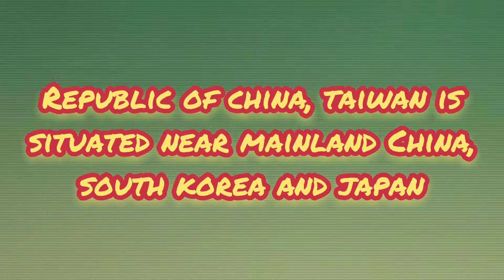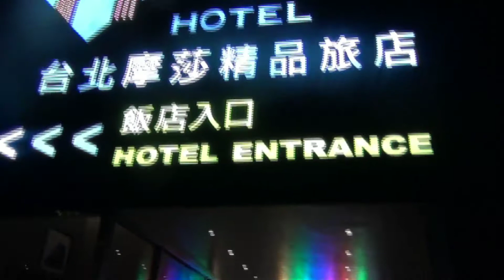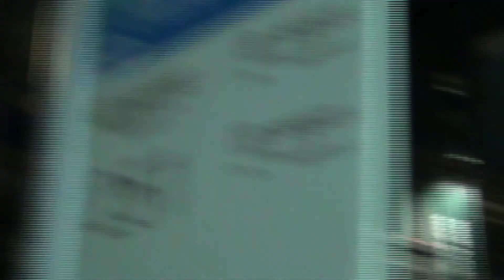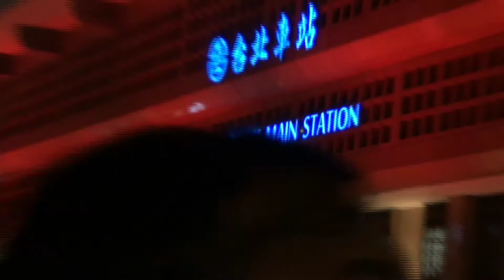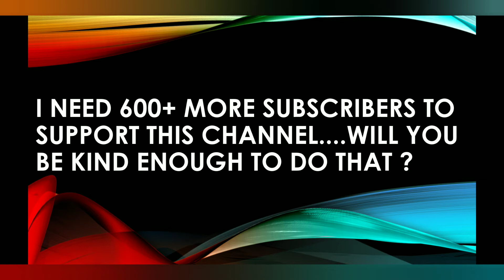Travel Vlog: First Day in Taiwan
first day in Taiwan